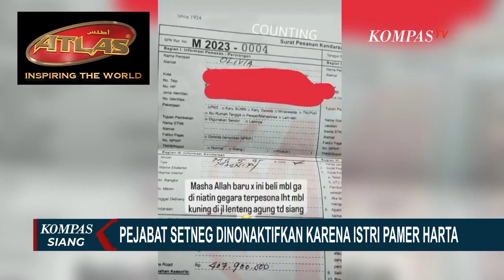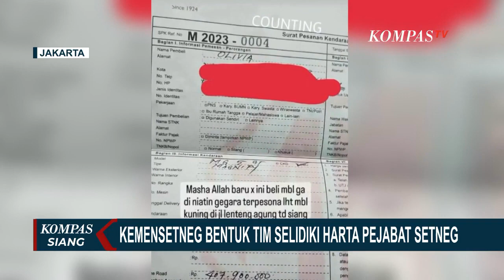Kemensetneg Bentuk Tim Verifikasi Internal untuk Selidiki Harta Pejabatnya, Esha Rahmansyah Abrar!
JAKARTA, KOMPAS.TV - Esha Rahmanysah Abrar adalah Pejabat Kemensetneg yang bertugas sebagai Kasubag Administrasi Kendaraan Biro Umum.

Merespons hal tersebut, Kemensetneg pun meminta maaf kepada masyarakat atas polemik yang terjadi dan telah menonaktifkan Esha Rahmansyah Abrar dari jabatannya.

Tim verifikasi internal dibuat untuk menelusuri sumber pendapatan dari Esha Rahmansyah Abrar sebagai ASN di lingkungan Kemensetneg.

Nantinya, tim akan berkoordinasi dengan KPK, PPATK, dan lembaga terkait.

Hasil dari penelusuran akan diumumkan kepada publik sebagai komitmen Kemensetneg mendukung pemberantasan korupsi dan praktik yang bertentangan dengan hukum.